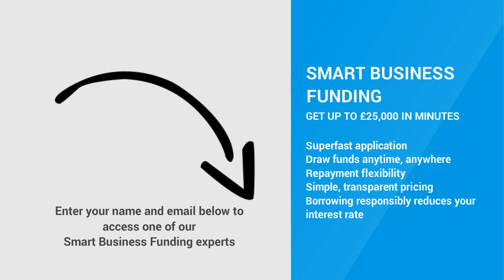Make Professional videos for your business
You too could make professional effective videos for your business with this easy, flexible method

Or if you are a UK business looking for funding, go